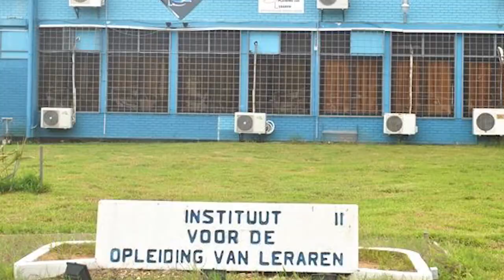In Gesprek Met Lilian Ferrier DEEL 1 030719